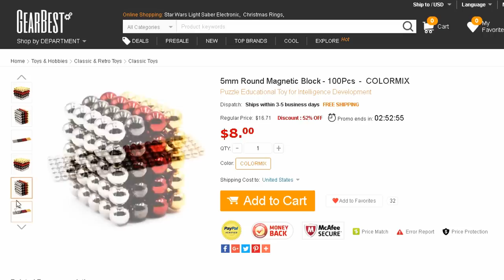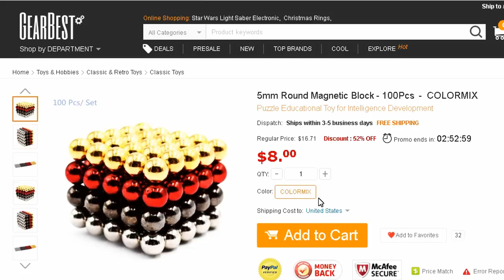Хэндгам, умный пластилин который светится в темноте!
Для участия в конкурсе на Цветной неокуб нужно:
Определение победителя будет 02.05.16 при помощи приложения Random.app в группе AB Channel в разделе Видеозаписи.
Этот канал посвящен распаковкам и обзорам разных интересных гаджетов, вещей, игрушек, чехлов, штативов и аксессуаров для смартфонов и прочих товаров из Китая.